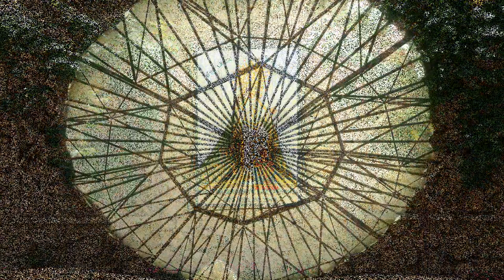2017_05 zAkAtYn 04 | Coro Rociero Stma y Vera Cruz de Caravaca en Calasparra #1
by zAkAtYn | Santa Misa cantada por el Coro Rociero Stma. y Vera Cruz de Caravaca, en el Santuario Virgen de la Esperanza, Villa de Calasparra. Comarca del Noroeste Murciano, Región de Murcia, jueves 4 mayo 2017. | Sacerdote Norbert Hofmann de obertshausen Alemania.